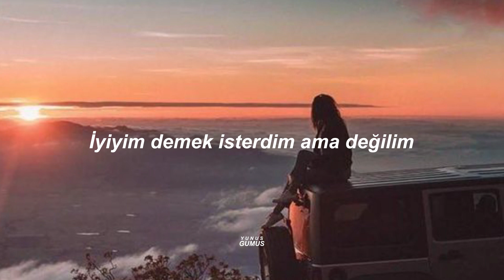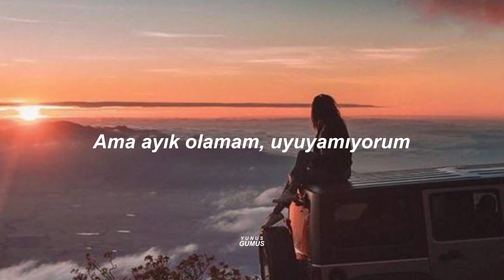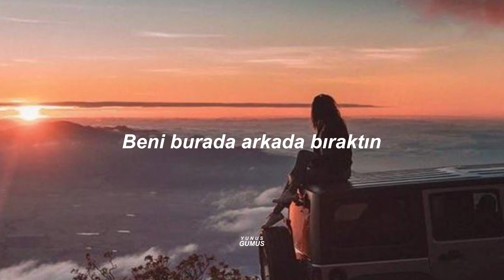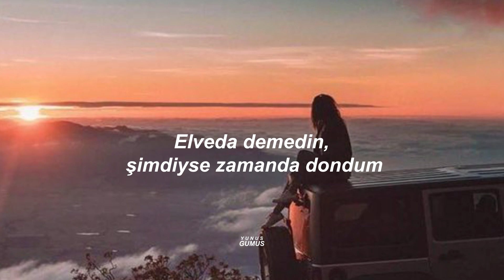Michael Schulte - You Said You'd Grow Old With Me (Türkçe Çeviri)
şarkı sözleri
I'd like to say, "I'm okay", but I'm not
I try, but I fall, close my mind, turn it off
But I can't be sober, I cannot sleep
You've got your peace now, but what about me?
Thought we had the time, had our lives
Now you'll never get older, older
Didn't say goodbye, now I'm frozen in time
Getting colder, colder
One last word
One last moment
To ask you why
You left me here behind
You said you'd grow old with me
We had plans, we had visions, now I can't see ahead
We were one, we were golden, forever, you said
Getting colder, colder
One last word
One last moment
Getting colder, colder
Just one last word
One last moment